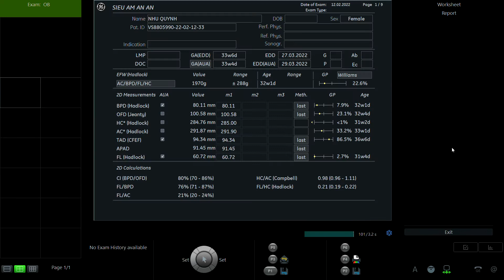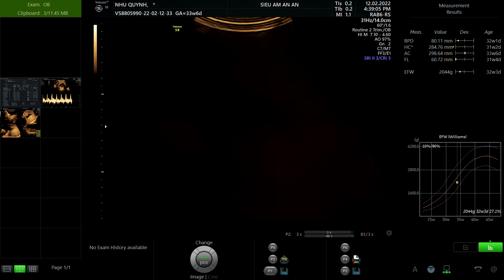TRỊNH THỊ NHƯ QUỲNH 1994 p1